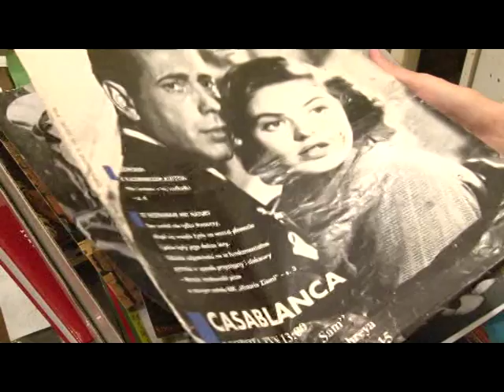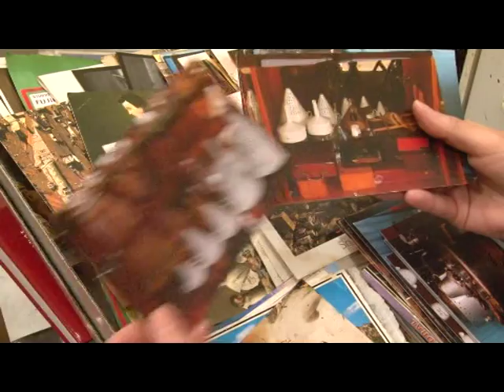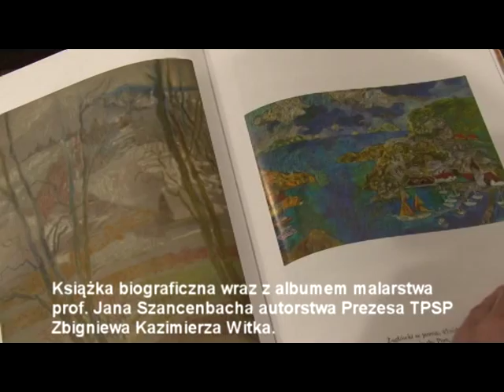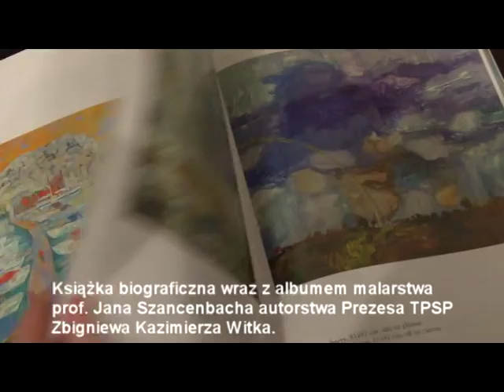Magdalena Nałęcz Malarstwo film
Film przedstawiający twórczość krakowskiej malarki Magdaleny Nałęcz. Autor: Filmmix Tomasz Kujawowicz, nagranie 2012